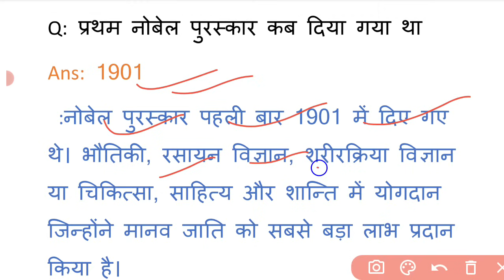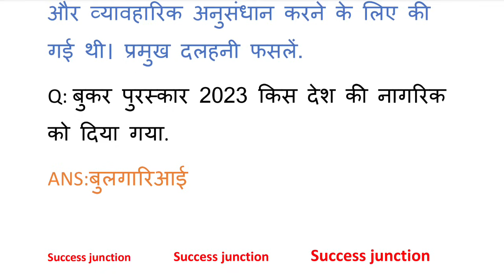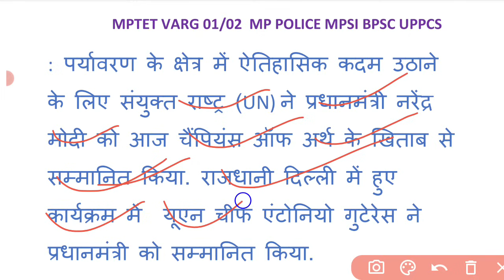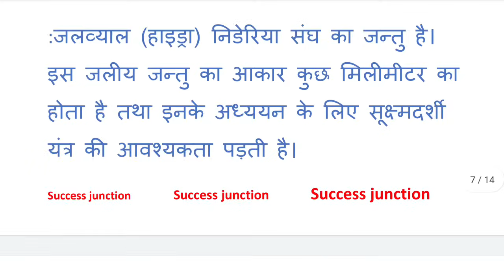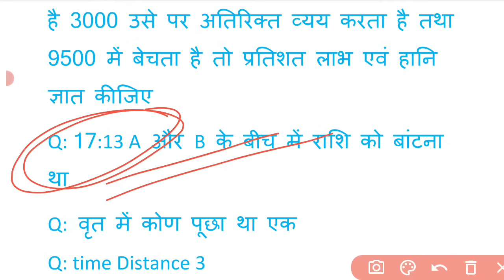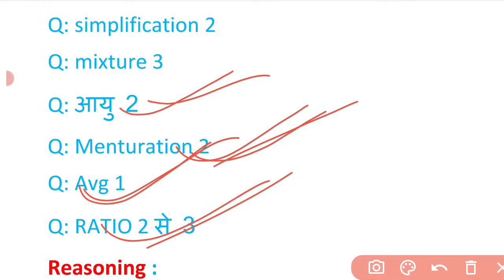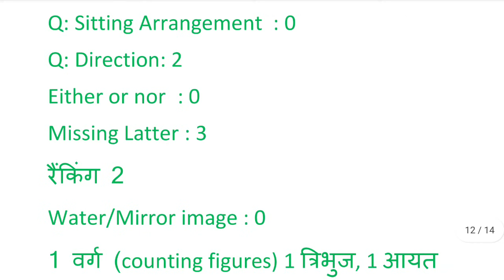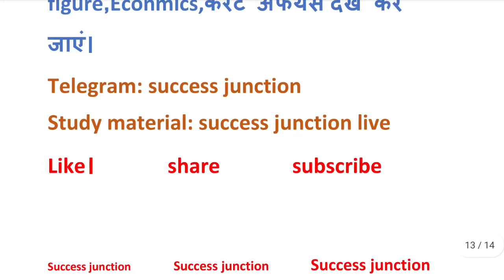MP POLICE 28 AUGUST 3rd Shift Exam Analysis| Mp Police Today Exam analysis|MP POLICE Exam 2023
MP POLICE 28 AUGUST 3rd Shift Exam Analysis| MP POLICE EXAM REVIEW|MP POLICE TODAY EXAM REVIEW

MP POLICE ANALYSIS 26 AUGUST 3rd Shift|Mp Police exam analysis|MP police all shift analysis|MP GK in Hindi|MP current affair 2023 in Hindi|MP Police exam review 28 August|MP Police 2023|GK science math reasoning|28 August second shift MP Police

Topic Cover by this chanal:
▪️MP POLICE 2ND SHIFT EXAM ANALYSIS
▪️MP POLICE 28 AUGUST TODAY PAPER ANALYSIS
▪️MP POLICE 1st SHIFT QUESTION
▪️MP POLICE CONSTABLE ANALYSIS
▪️MP POLICE ANALYSIS IN HINDI
▪️MP POLICE MCQ 2023 ANALYSIS
▪️MP POLICE ALL QUESTIONS
▪️MP POLICE CONSTABALE TODAY ANALYSIS
▪️MP POLICE EXAM ANALYSIS
▪️MP police Constable TODAY EXAM ANALYSIS
▪️MP POLIC AUGUST 2023 EXAM ANALYSIS
▪️MP POLICE 28 AUGUST EXAM ANALYSIS
▪️MP POLICE 2nd SHIFT  ANALYSIS
▪️MP POLICE 2ndSHIFT ANALYSIS
▪️MP POLICE 3rd SHIFT ANALYSIS
▪️MP POLICE TODAY EXAM ANALYSIS

MP POLICE 2023 REVIEW
Royal study exam analysis 28 August
winners institute mp police exam analysis
mp police  28 August 3rd shift
28 August exam analysis 1st 2nd 3rd shift
MP Police exam analysis 29 August 2nd shift 2nd shift 3rd shift
MP Police exam analysis 28 August 1st shift 2nd shift 3rd shift
MP Police exam analysis 29 August 1st shift 2nd shift 3rd shift
MP POLICE analysis 1st shift live analysis
mp police keval sarkari noukri exam analysis
mp police winners institute exam analysis
mp police helping thinker exam analysis
mp police adarsh ias exam analysis
28 August mp police exam wnd analysis
mp mp police 26 August exam ANALYSIS
1st shift mp police
mp mp policenew rule book
mp police  kitne number ka hota hai
latest jobs
Chauhan academy
Royal study 28 August 3rd shift exam analysis
chauhan academy
28 August 3rd shift mp police
28 August 3rd mp police shift exam analysis
mp police
mp police science
mp police
 dabang classes exam analysis
royal study 28 August exam analysis